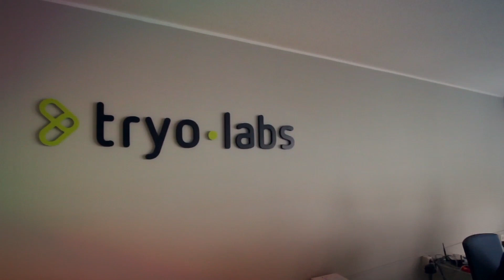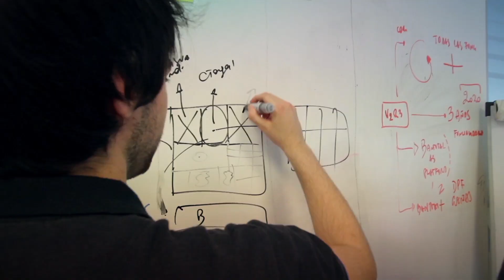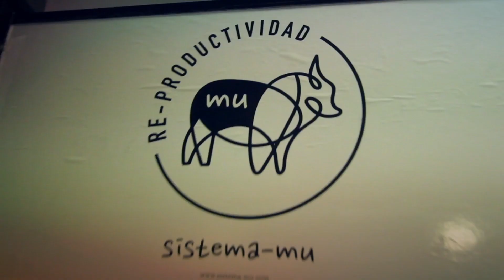Uruguay Se Mueve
Homenaje de la Fundación da Vinci al ecosistema emprendedor en Uruguay.